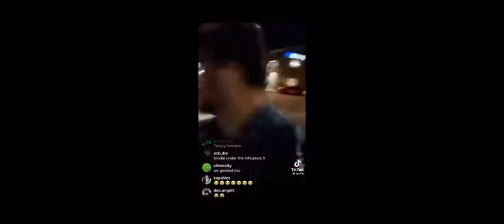Gorilla tag cheese touch